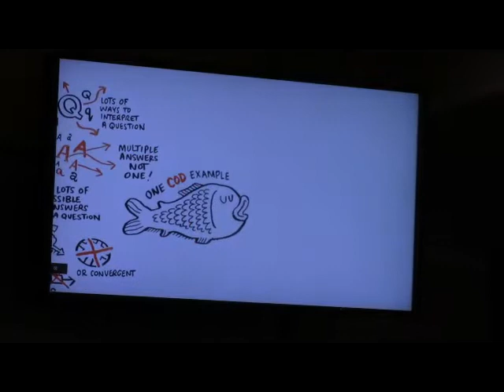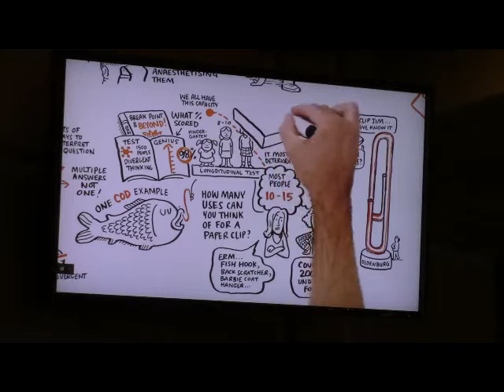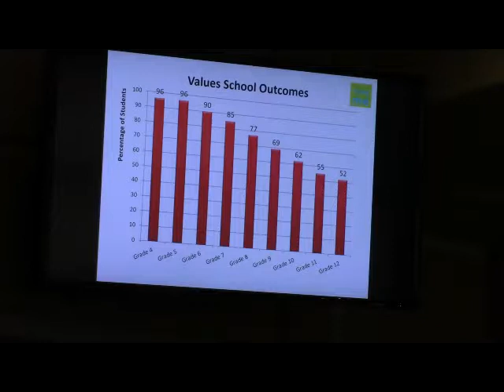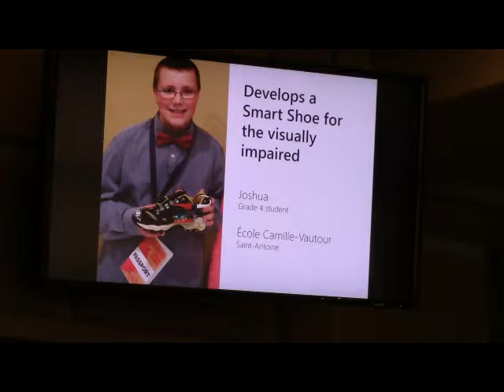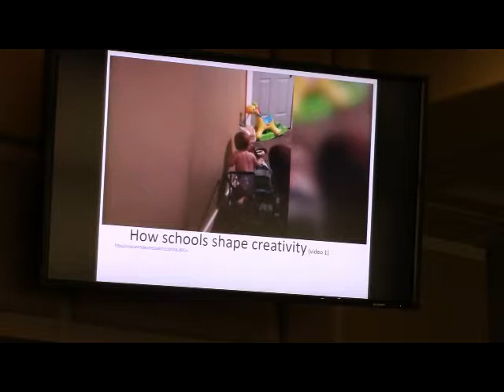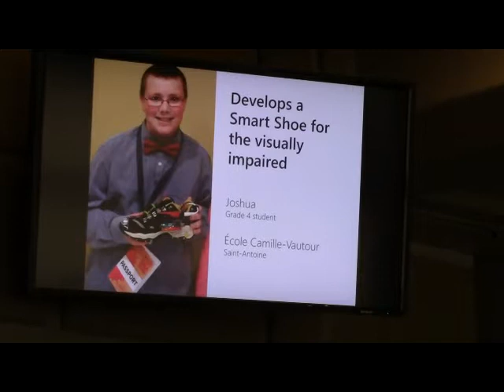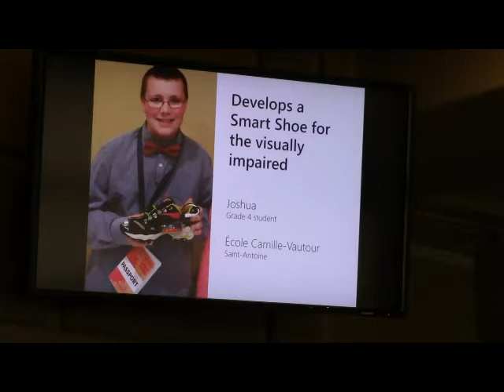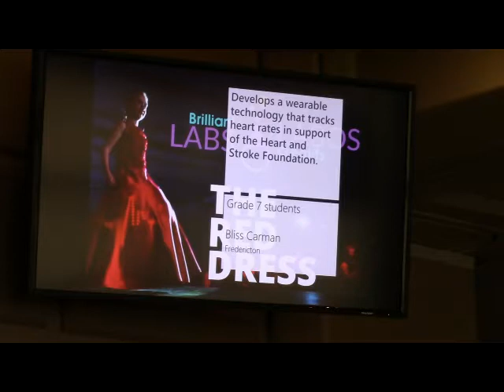Creating an Integrated Educational Community 2 of 6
Creating an Integrated Educational Community in Sackville: How Do We Get There?  - April 27, 2017

Invited speakers inspired Sackville teachers, principals, parents, students, businesses and community members with the possibilities that exist for shaping a new community-based education model.

In this video, Chris Treadwell, Assistant Deputy Minister of Education and Early Childhood Development, Province of NB, speaks about
”The transitional principle and the new education plan—it takes a community"​. Video recording and editing by Wade Settle Connections.

The entire community event can be watched over a series of 6 videos, including this one. Links to the other videos in this series:

SACKVILLE SCHOOLS 2020
Sackville Schools 2020 is a community-based group working to transform K-12 education in Sackville, New Brunswick. We want to be proactive in the face of change, working together to help decide what happens to and in our schools. An innovative, inspired, community-based public school system will benefit our children and community. We need to support teachers in this effort.